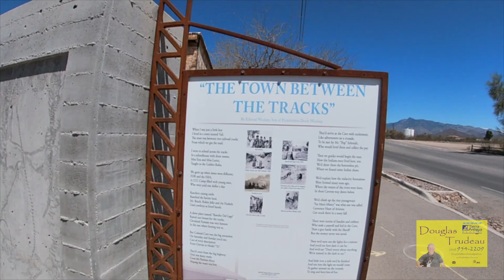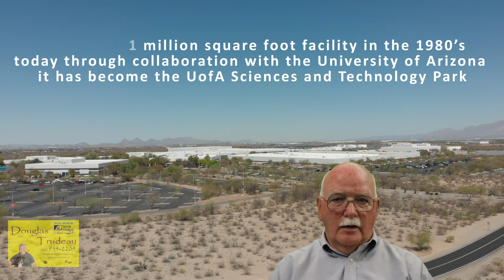Vail Arizona 2021 Part I by Douglas Trudeau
Vail Arizona is a highly desired growing community. This will be Part I of several videos to help anyone considering moving to Vail to better understand it. The Sonoran Desert southeast of Tucson is said to be fastest growing community in Metro Tucson. With easy access to the freeway, numerous hiking trails, renowned desert attractions, and a growing number of amenities to support a growing community. Offering everything from mobile homes to luxury homes and everything in between. A community rich with history from the Old West.